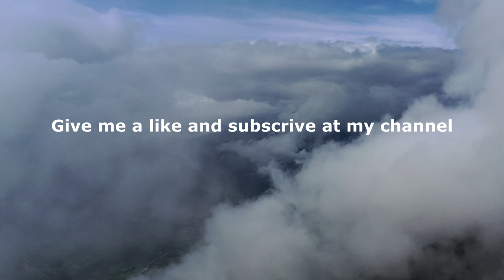Mountain : sky and earth - Montagna : cielo e terra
A nice video filmed on Bernstoll valley  and Panarotta mountain - Un video girato sulle montagne della Valle dei Mocheni e in Panarotta